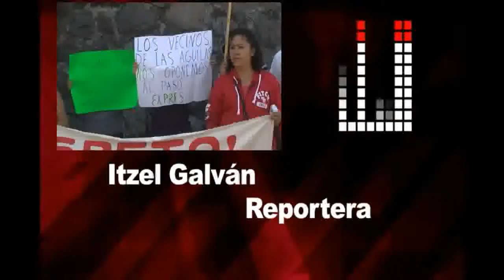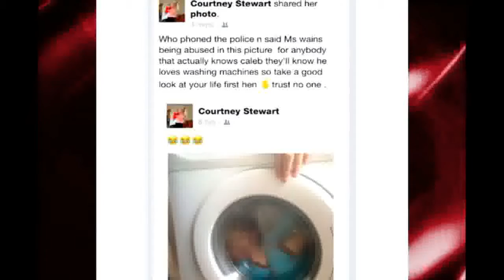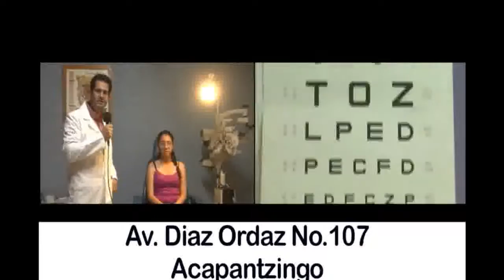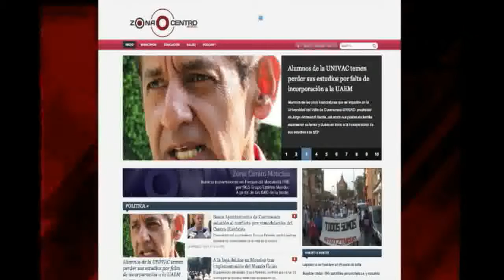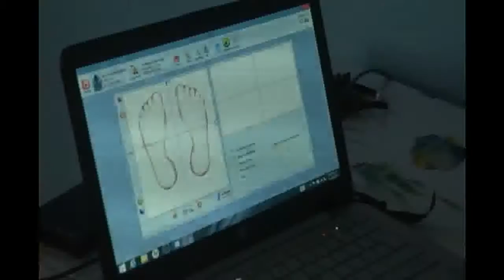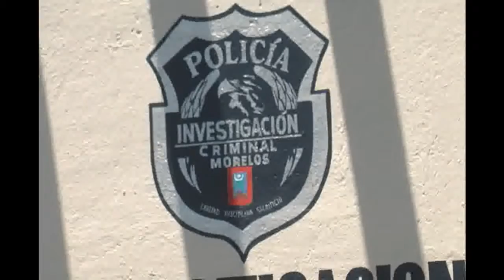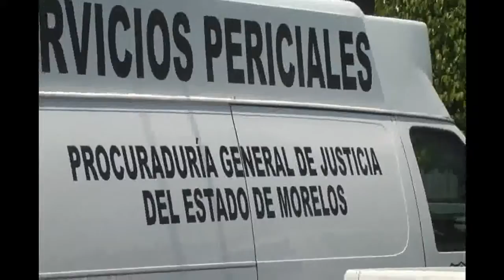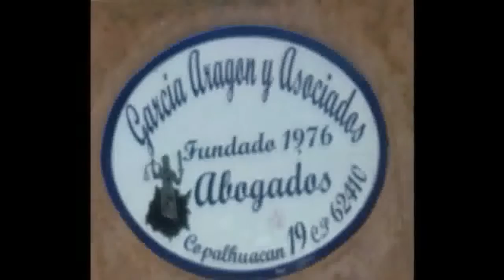Programa 28 de Julio 2015